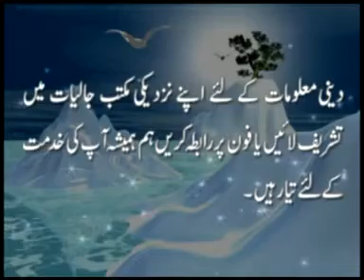7 10 Harram Cheezay jisay Mamooli Samajh Liya Gaya Ho